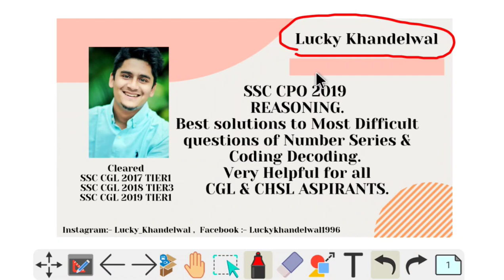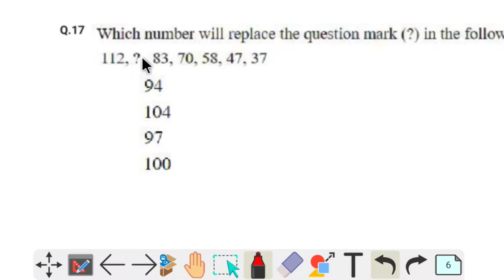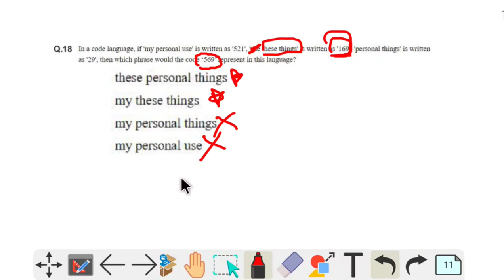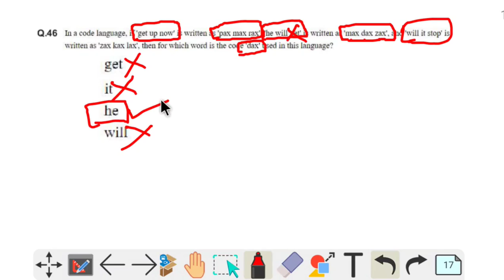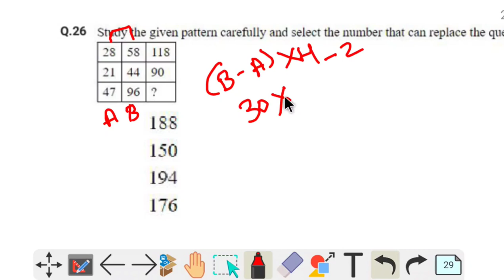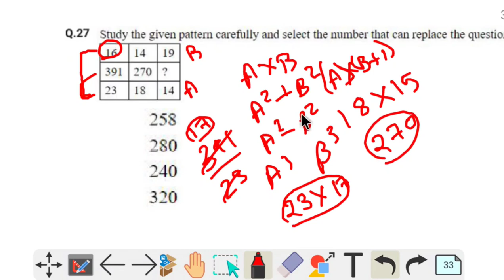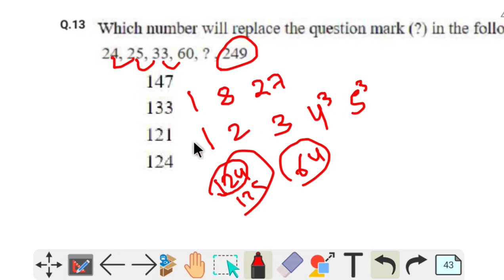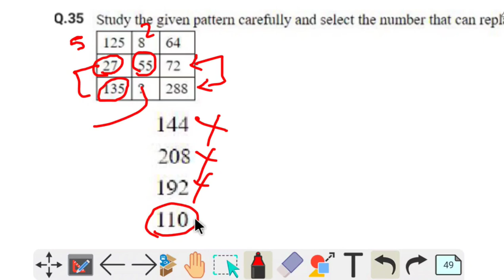SSC CPO 2019 l BEST SOLUTIONS to MOST DIFFICULT QUESTIONS of NUMBER SERIES , CODING DECODING